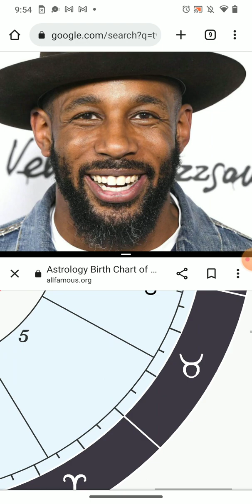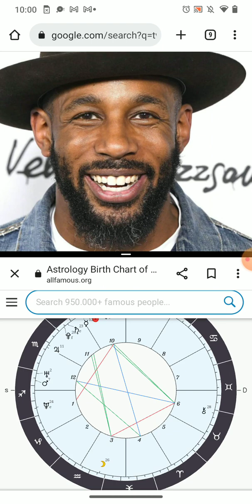TWITCH BOSS ASTROLOGY: ❤️❤️FRIENDS BECAME LOVERS?🤔A CLASSY GENTLEMAN WINE 🍷HIDDEN THINGS